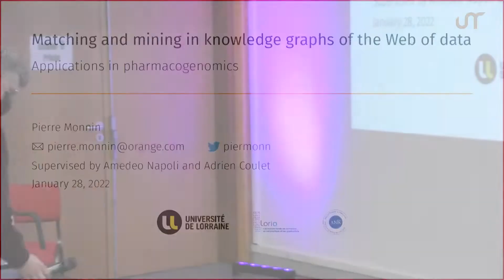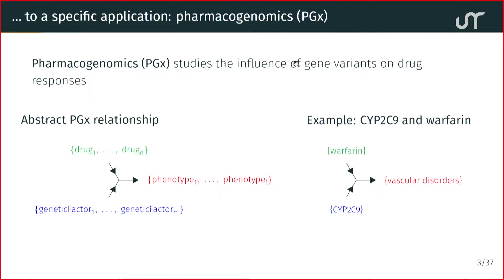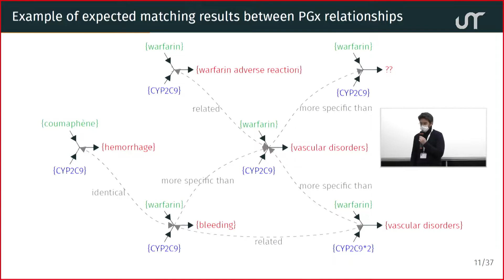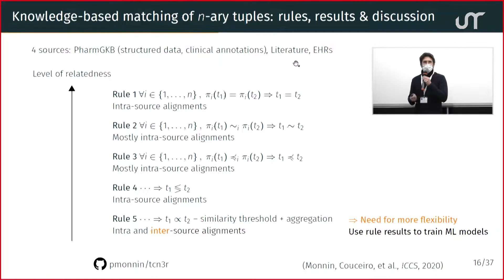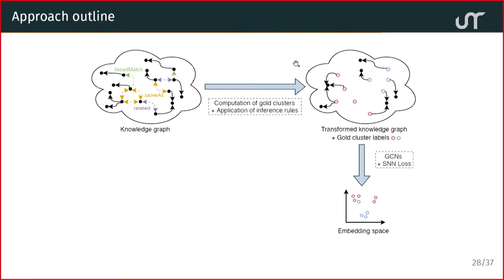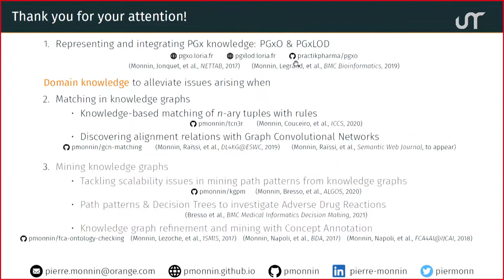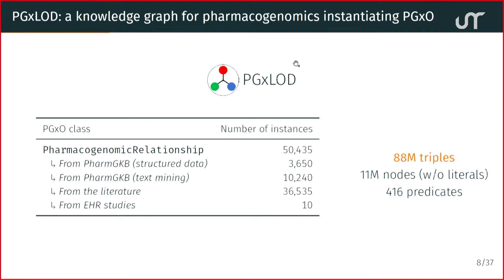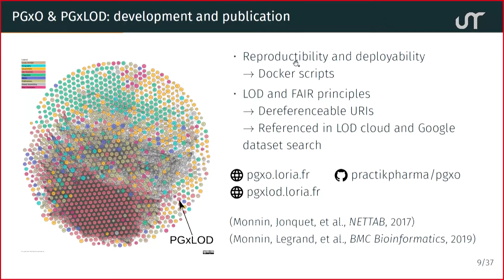Prix de thèse EGC 2022